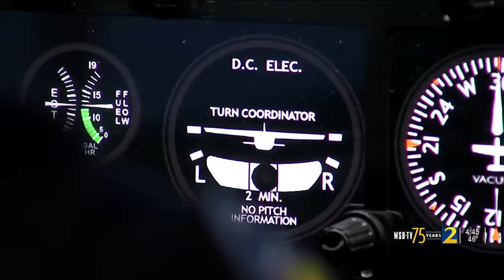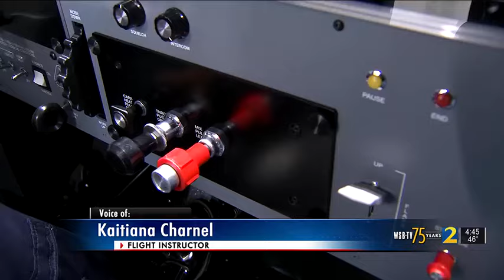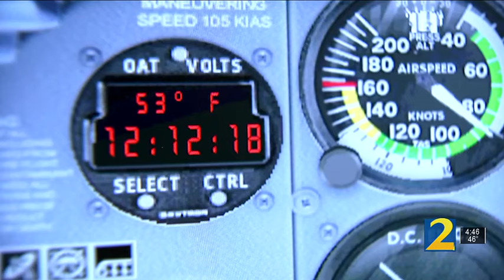Clayton County students fly high with unique aviation program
Students at one metro Atlanta high school are taking flight and getting a leg up on a lucrative career. They are part of a unique aviation program where they are taught by certified flight instructors on equipment real pilots use.